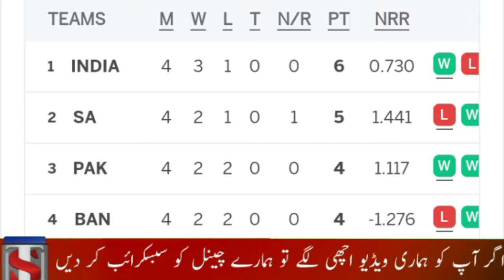T20 World Cup 2022 Points Table Today | Pakistan Vs South Africa Match | 4 Semi Finalist's Teams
t20 world cup 2022 latest points table,t20 wc points table 2022,icc t20 world cup 2022
points table
t20 world cup 2022 semi finals
T20 World Cup today
T20 World Cup next match schedule 2022
T20 World Cup next matches
T20 World Cup tomorrow match
T20 World Cup today match
T20 World Cup 2022 tomorrow match
T20 World Cup  next match
T20 World Cup today matches
T20 World Cup today match time table
T20 World Cup highlights 2022
T20 World Cup live match today
today T20 World Cup match news